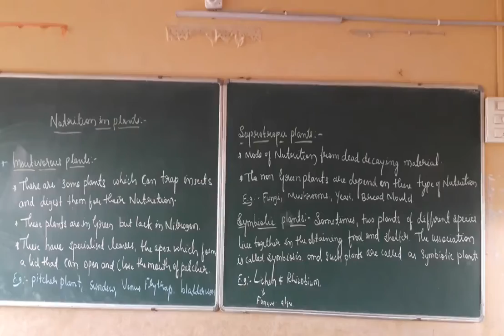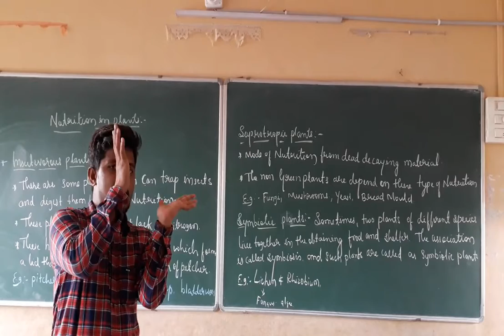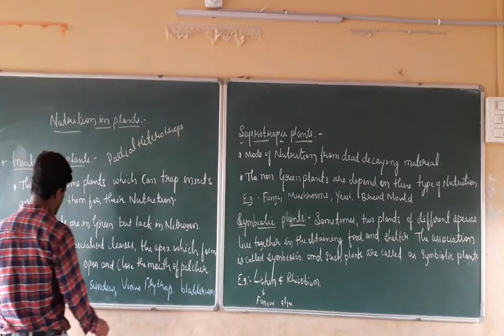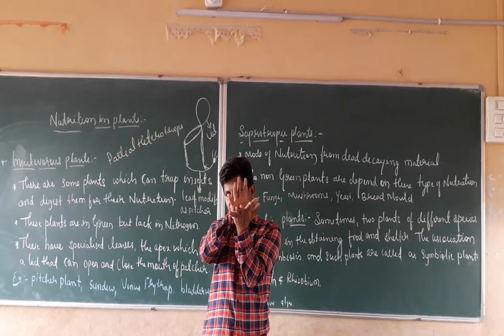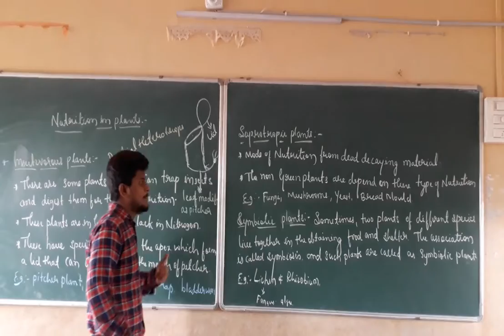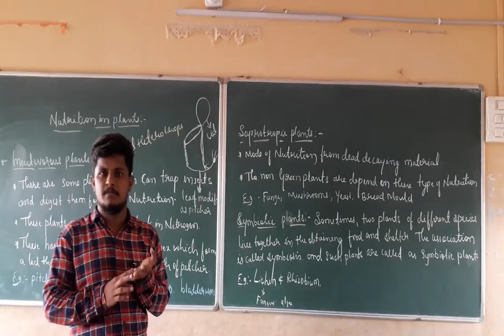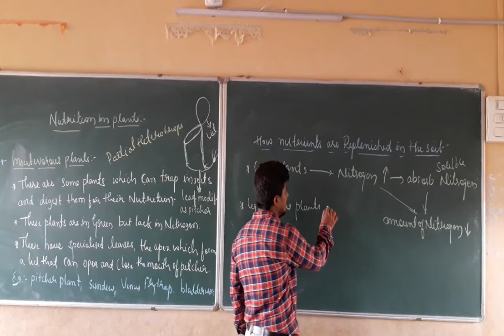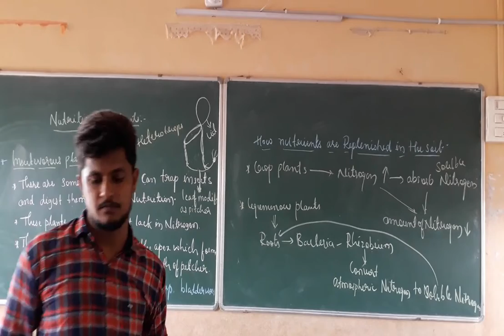Class 7 Science Chapter 1 .4 Nutrition In Plants